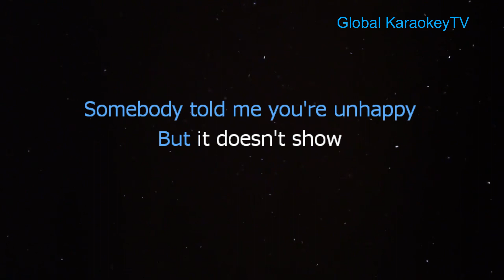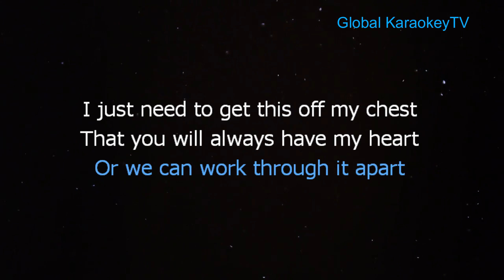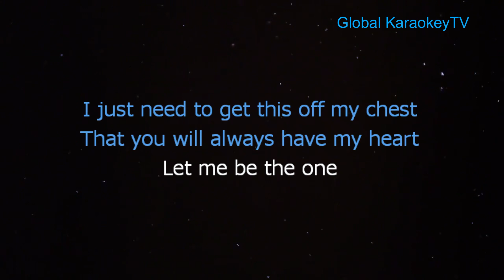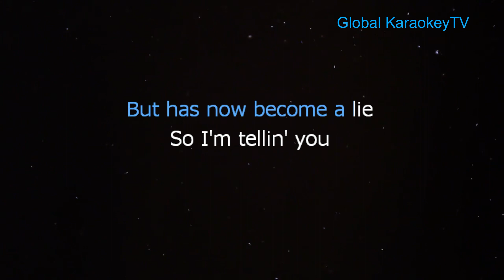LET ME BE THE ONE - Arthur Nery (Karaoke Version)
This is from Global KaraokeyTV  version of  "Let Me Be The One"
Instrumental/Lyrics Cover.

Song:   Let me be the one/ Originally by Jimmy Bondok
Artist:   Arthur Nery